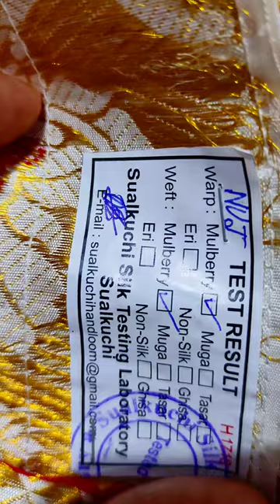mullbery silk bridal mekhelachador new design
HANDLOOM PURE MULBERRY SILK ASSAMESE BRIDAL MAIN SET, MEKHELACHADOR ,GUNA WORK  AND KHUTA WORK ❤️QUALITY IN DO EVERYTHING KAS❤️ ✔️✔️ ✔️✔️✔️✔️✔️✔️✔️✔️✔️

 PRICE -  23900

DAILY UPDATE FOLLOW OUR FACEBOOK PAGE

join our whatsapp Customer group ---

PRODUCT DELIVERY LOCATION-- ALL OVER INDIA 🇮🇳❤️ .